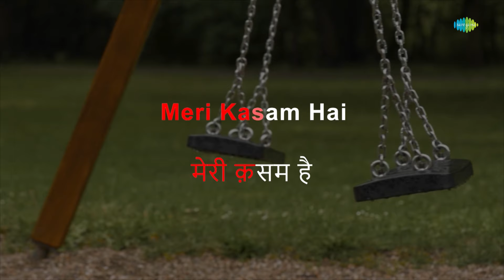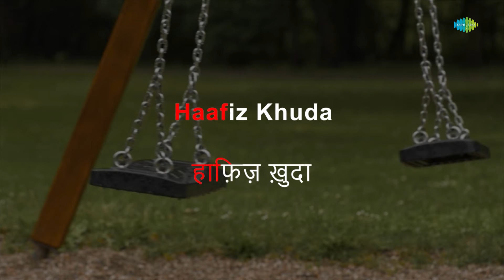Guzra Hua Zamana Aata Nahin - Karaoke | Lata Mangeshkar | S. Mohinder | Tanveer Naqvi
Sing to this karaoke song "Guzra Hua Zamana Aata Nahin" with lyrics by Tanveer Naqvi

Credits:
Song: Guzra Hua Zamana Aata Nahin
Artist: Lata Mangeshkar
Music Director: S. Mohinder
Lyricist: Tanveer Naqvi